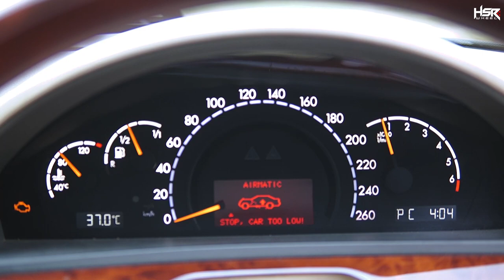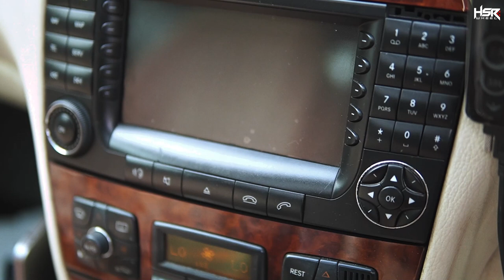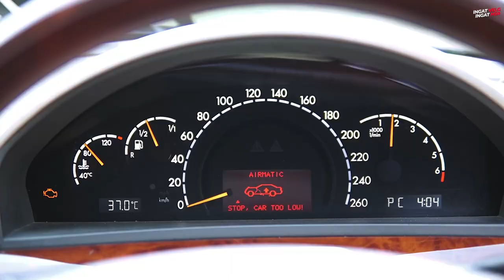Review Mercedes Benz S Class Rangge VIP Slammed Style!